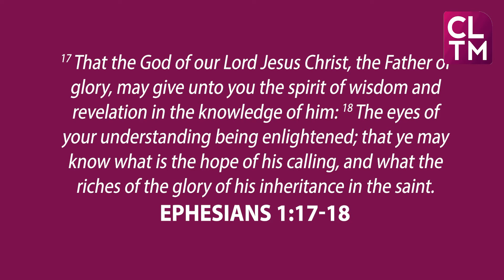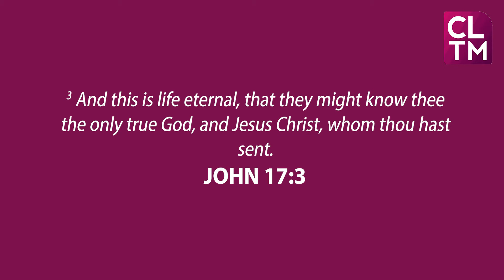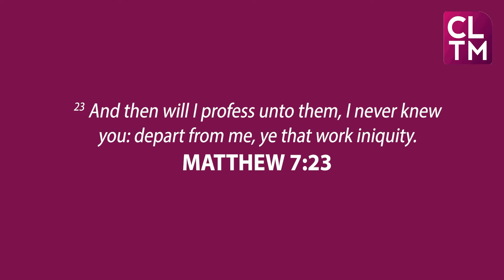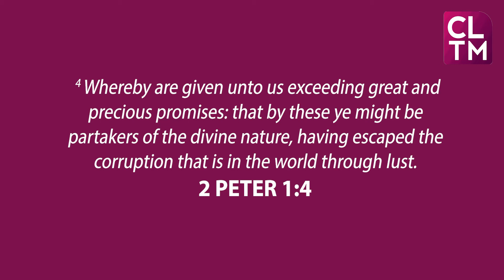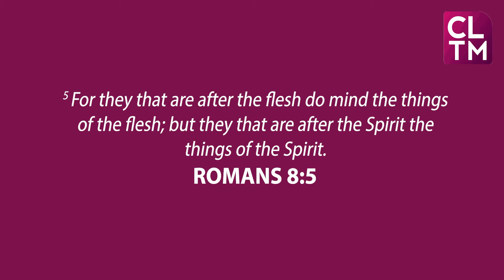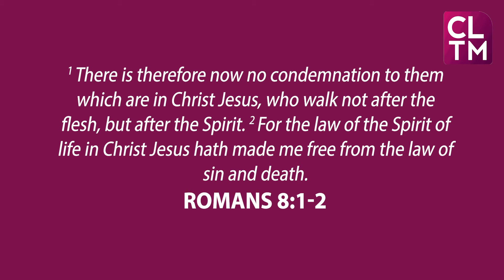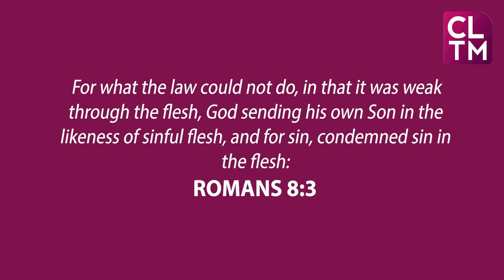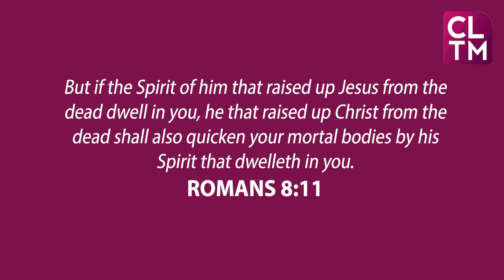Experiencing the Life Changing Power of God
“According as his divine power hath given unto us all things that pertain unto life and godliness, through the knowledge of him that hath called us to glory and virtue” (2 Peter 1:3 ).  In this message, Pastor Kent Jacob discusses the above verse, emphasizing that everything we need to ensure that we walk in accordance with God's will, plan, and purpose for our lives has already been delivered to us. The Holy Spirit is the indwelling power of God. He has revealed to us everything there is to know about life. This has nothing to do with the natural aspects of life. It refers to our spiritual existence here on earth as we work out our salvation, and it also refers to the eternal hope that we have in Christ Jesus.